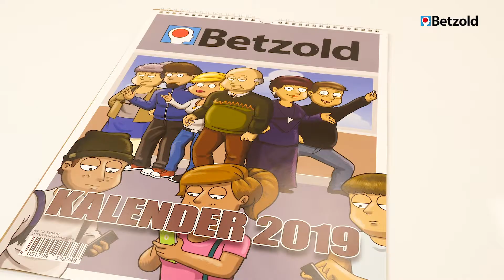Cartoon-Kalender für Lehrer und Lehrerinnen | Betzold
12 lustige Cartoons auf stabilem A3-Papier veranschaulichen herrlich ehrlich, welchen Vorurteilen Lehrer sich bisweilen stellen müssen.